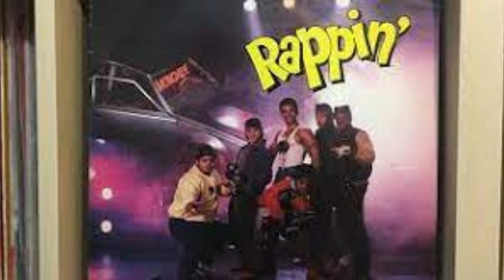LOVEBUG STARSKI : ON THIS DAY FEBRUARY 8 ,2018 LOVEBUG STARSKI PASSED AWAY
HIPHOPRAISEDMETHEBLOG.COM REMEMBERS LOVEBUG STARSKI BORN MAY 16, 1960 – FEBRUARY 8, 2018

Where is about The Knowledge, The Culture, & The Lifestyle!!! Where we celebrate the 47 years of the youngest genre of music which is Hip Hop!!!
HIP HOP RAISED ME!